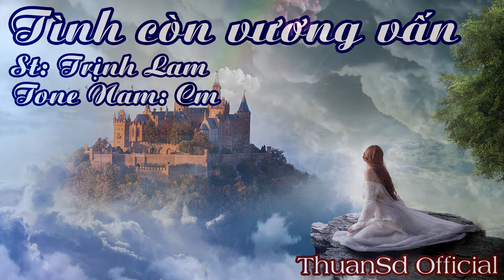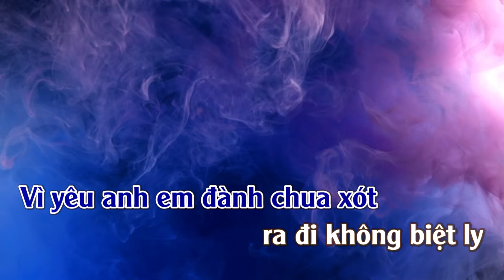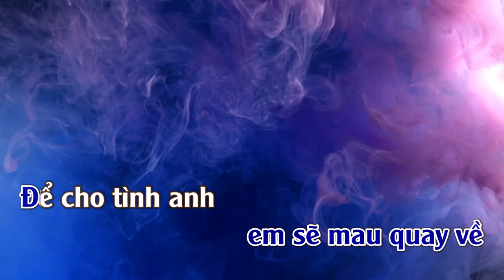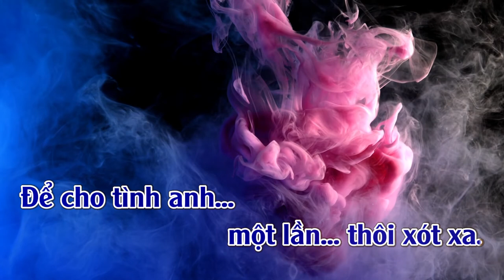Tình Còn Vương Vấn | Karaoke | Tone | Nam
Tình Còn Vương Vấn
Tác giả: Trịnh Lâm